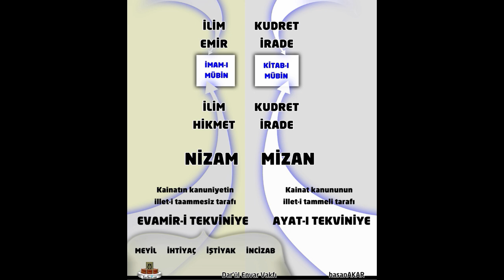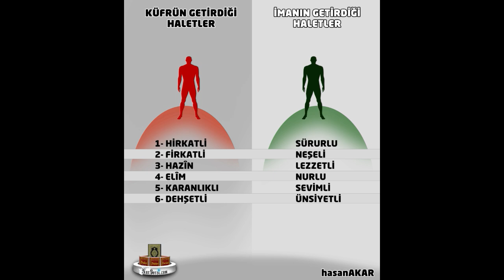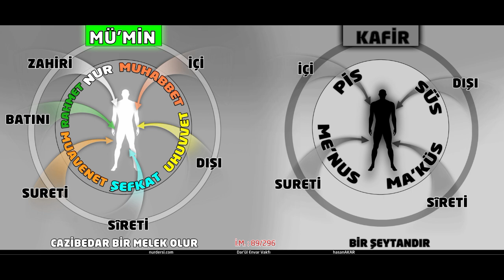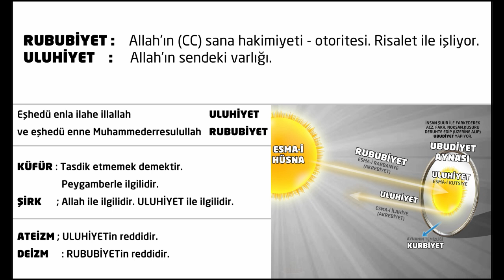Gece Gündüz Sıkıntıların Farklı Oluyorsa..(5 dk)